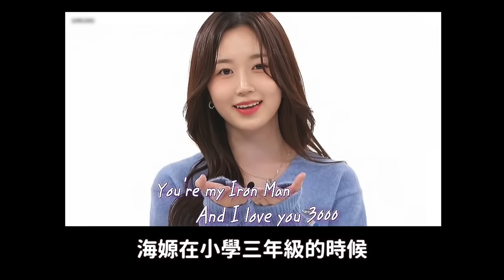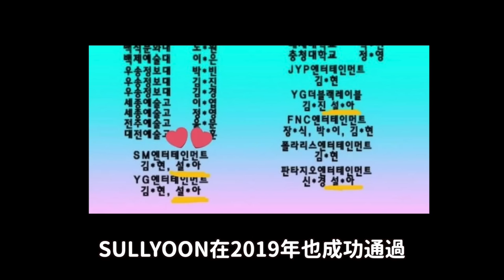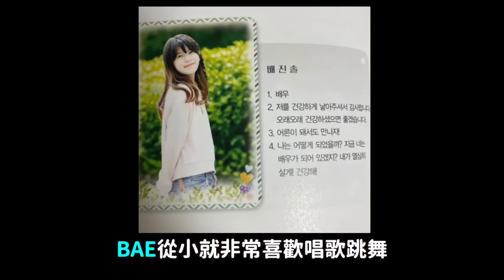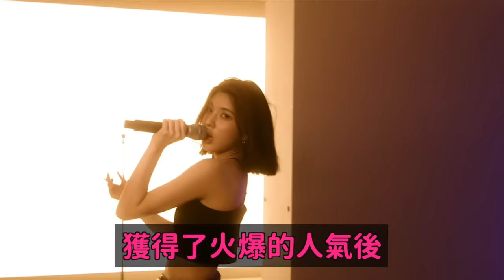迎接全盛時期..NMIXX成員們 原來是這麼出道的｜DenQ